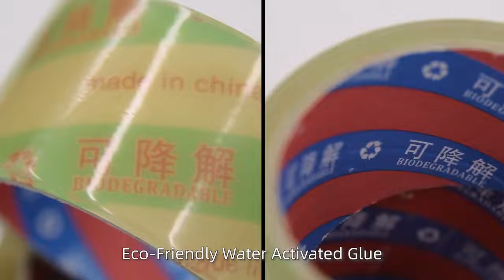Eco Friendly Adhesive Tape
Naikos eco-friendly adhesive tape complies with the ongoing environment-protecting philosophy of 'Biodegradable, Recyclable, Gas-to-Water, Environment-Centered' and the safety belief of 'Low-noise and Static-free' which is proposed by the government. Regenerative cellulose film, also known as ‘cellophane ’, is used as a carrier and be coated with eco-friendly water-based acrylic adhesive.